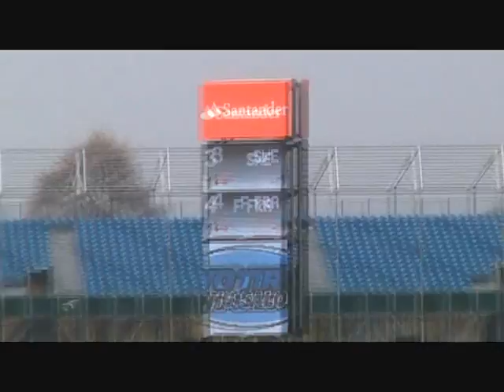TTRS Silverstone GP Race 2 Highlights from grandstand and podium.wmv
Action from the grandstand . Silverstone GP